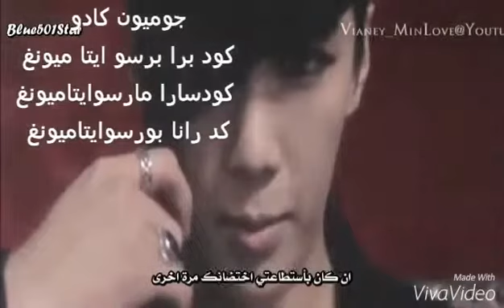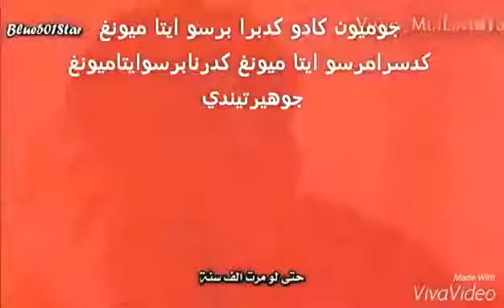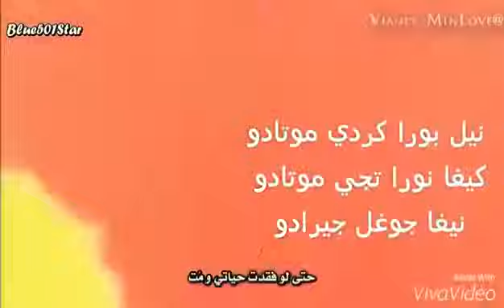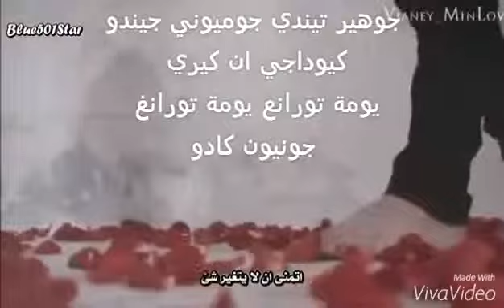نطق اغنية ل park jung min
اضغط 👍واشترك بالقناة ☺️
وشاركنا في الكومنت 🌼